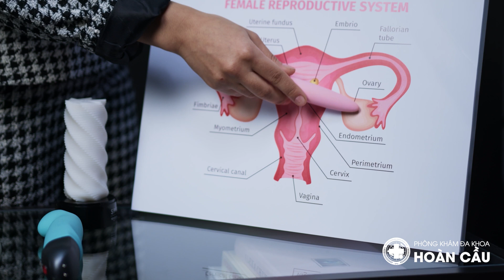Nguyên nhân viêm vùng chậu? - Phòng Khám ĐaKhoa Hoàn Cầu - Phòng khám phụ khoa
Mọi chi tiết vui lòng truy cập vào Website Phòng khám đa khoa Hoàn Cầu
Địa chỉ: 80 CHÂU VĂN LIÊM, P.11, Q.5, TP.HCM